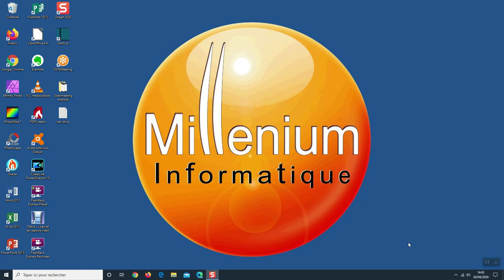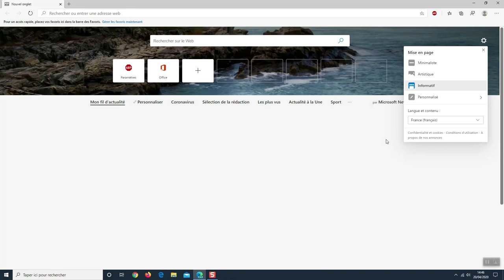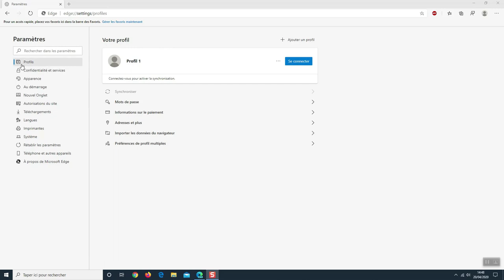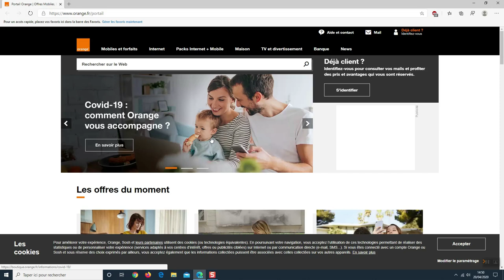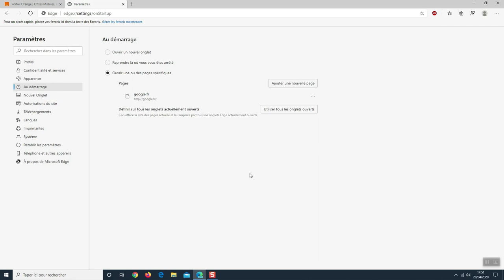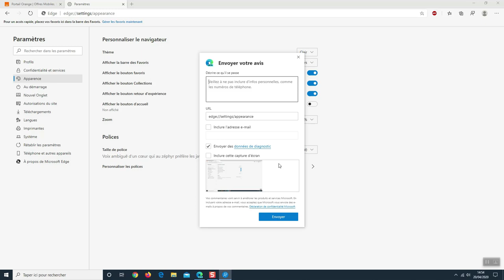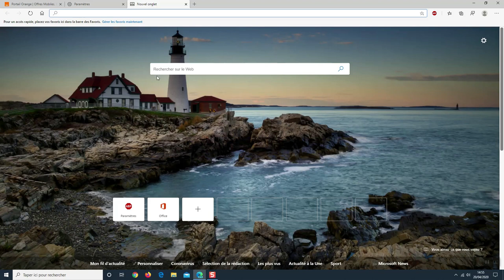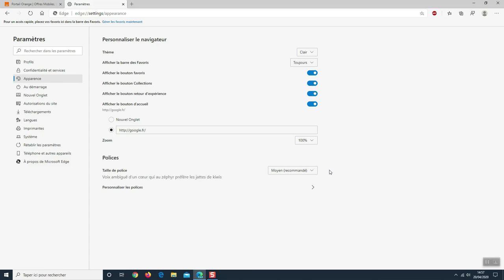Navigateurs Internet - Partie 5 : Edge Bêta - Configurer la page d'accueil et la page Nouvel Onglet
Continuons à explorer le nouveau Edge Bêta. Aujourd'hui, nous allons voir comment personnaliser notre page d’accueil ainsi que le nouvel onglet.